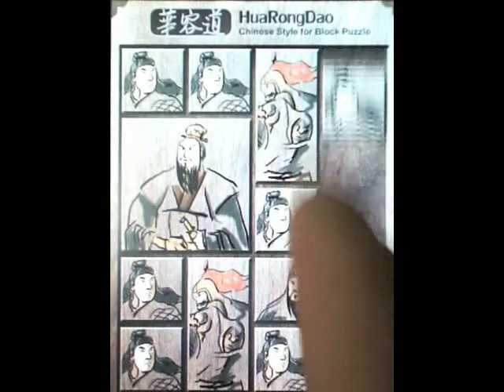Block Puzzle (lv.5) for iPhone & iPod touch